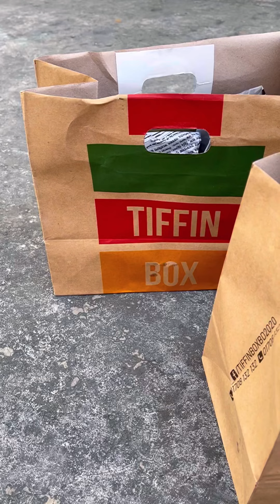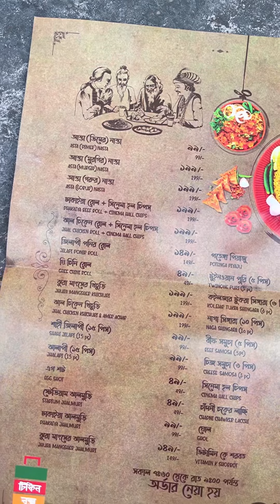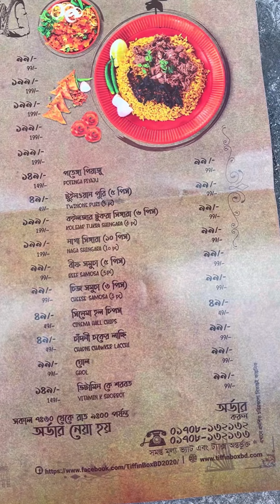Tiffin Box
Remember the school time when we used to enjoy our tiffin breaks on the veranda/school field and share the tiffin with our friends? Or bunk the class just to enjoy the tiffin items from the cafeteria earlier so that it doesn’t get sold out? Already feeling nostalgic? Thanks to @tiffinboxbd2020 for bringing back all the food items that take us back on a trip down memory lane! Loved the packaging. Everything is done in a old-school theme.

■ Jhura Mangsher Khichuri : 199 Tk
The combo was really good. Jhura mangsho was flavorful. Loved the pickles. Portion is for one person.

■ Jhalapi (15 pcs) : 99 Tk
Do you like to have something sweet & spicy at the same time like me? All the tiny jhalapis will leave a spicy feeling afterwards.

■ Stadium Jhalmuri : 49 Tk
Scan the QR code to make the jhalmuri. Don't forget to shake all the ingredients well like the street vendors to get the best taste.

■ Potenga Piyaju : 99 Tk
Super crunchy munchies were pure love. Reminded me of the one I had standing beside the Naval Beach. Try it with the chutneys.

■ Naga Shingara (10 pcs) : 99 Tk
Simply loved all the tiny super spicy shingaras. The chutneys were bomb! You might need a glass of water after having it. No regrets!

■ Cheese Samosa (3 pcs) : 99 Tk
These samosas were loaded with cheese. Yummy.

■ Cinema Hall Chips : 49 Tk
This was more like the thin cut crispy chips in a small packet which we used to finish in no time! Simply the best.

■ Chandni Chawker Lacchi : 99 Tk
The balance of sweetness was perfect. It was the best combination with the Naga Shingara.

Call your friends over & enjoy all their yummy food items together like old days!

(All the prices are vat & tax included - The price list is attached in the last image )